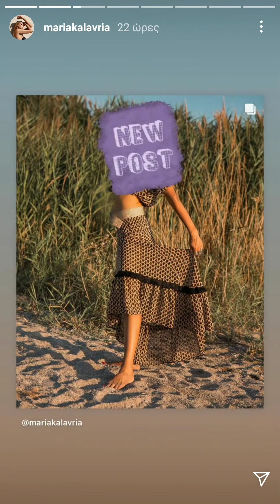Μαρία Καλαβρια με τον γιό της και το Πάκο!